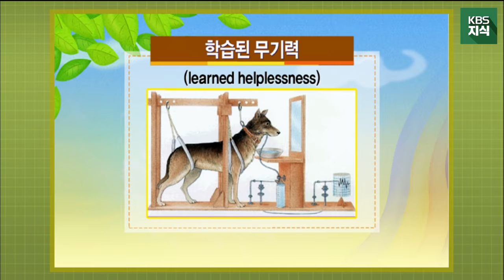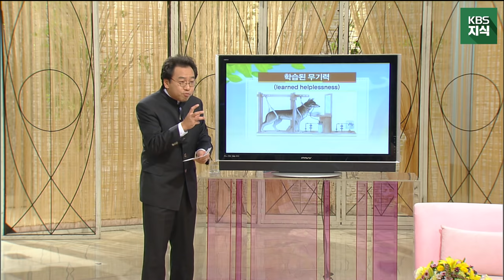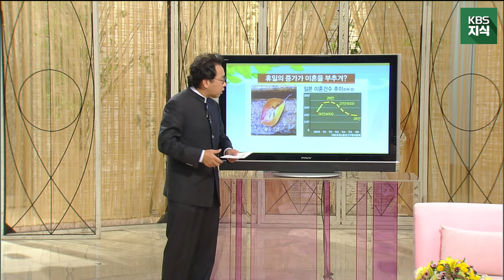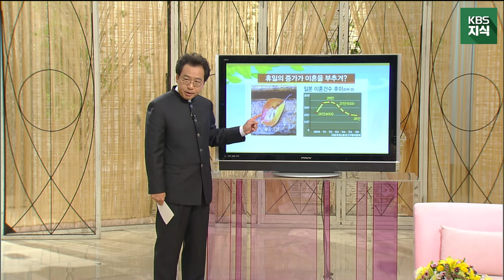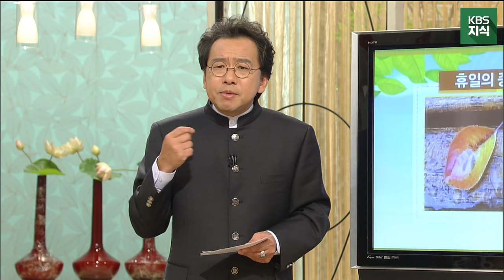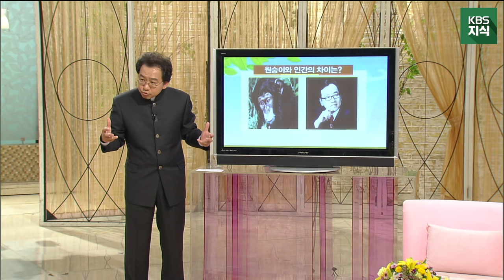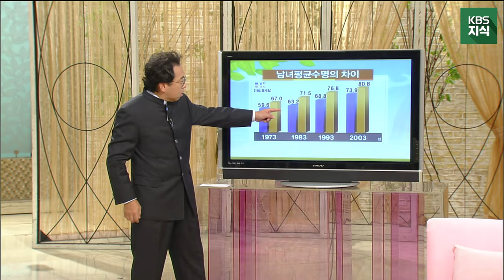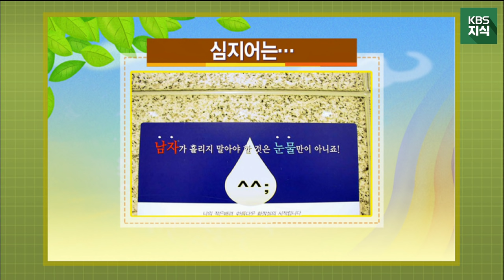김정운의 재미학 특강 1부 "감탄하는 만큼 성공한다" l KBS 071018 '부부의 날' 아침마당 특강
2007년 10월 18일부터 11월 1일까지 3주에 걸쳐, KBS 대표 프로그램인 [아침마당] 특강으로 방영된 내용입니다. 화려한 입담의 소유자 김정운 교수가 웃음 속에서도 뛰어난 통찰을 전해 드리는 이 특강! 놓치지 마세요.
* 해당 영상은 2007년 제작, 방영된 생방송 영상입니다. 조금 어색한 부분이 있다거나 현재의 인식과 약간의 차이가 있을 수 있는 상황이나 표현들은 널리 양해해 주시면 감사하겠습니다.